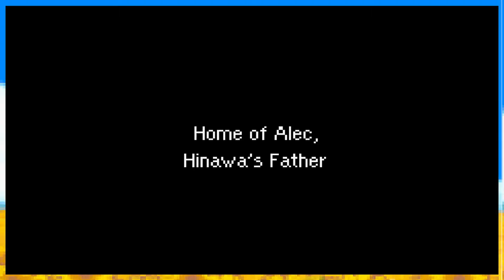LET'S TALK: Mother 3! (Mother 3/Earthbound 2)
(THIS VIDEO IS SPOILER-FREE FROM ANY MAJOR PLOT POINTS!! SOME SMALLER POINTS ARE PUT ACROSS IN THIS VIDEO, HOWEVER.)

Mother 3, if you don't feel like watching the whole video, is truly an incredible game, with somewhat depressing-yet-intriguing themes and tones. If you love a good story, and a rich and actually quite funny world, this is THE game for you! Least I hope who really knows pfffffffffttttttt